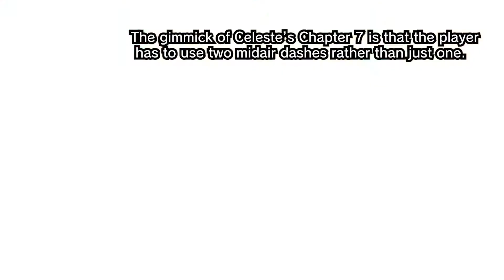Can you beat Celeste's summit without dashing twice in midair?